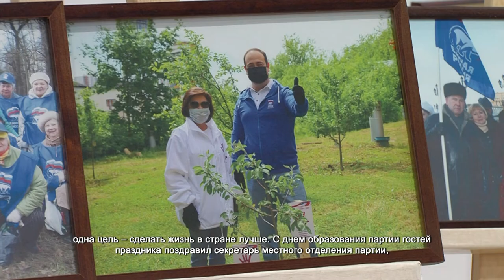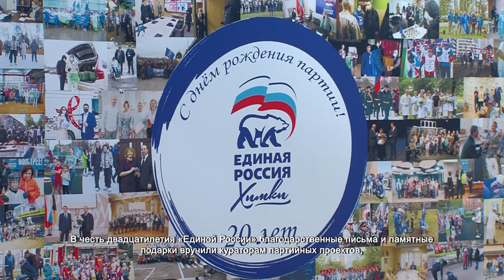«Единая Россия» отметила двадцатилетие. 2.12.2021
Два десятилетия сложной непрерывной работы. Сотни важных и нужных проектов. «Единая Россия» – это миллионы единомышленников, у которых одна цель – сделать жизнь в стране лучше. С днем образования партии гостей праздника поздравил секретарь местного отделения партии, глава городского округа Химки Дмитрий Волошин.